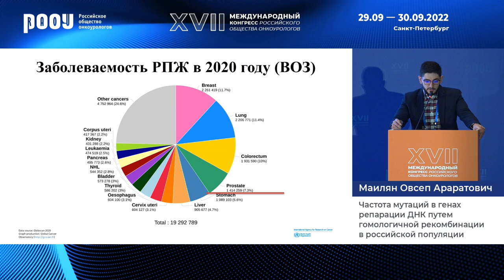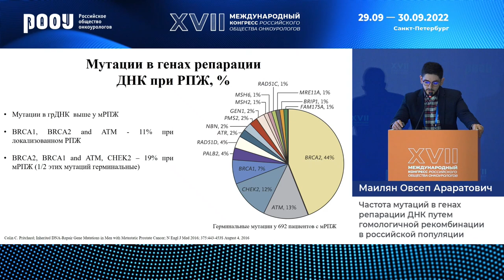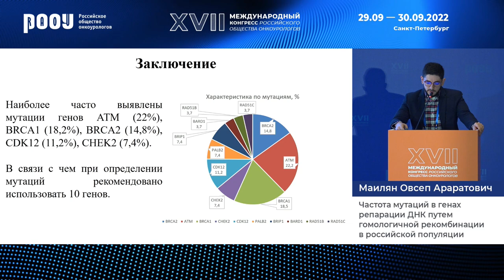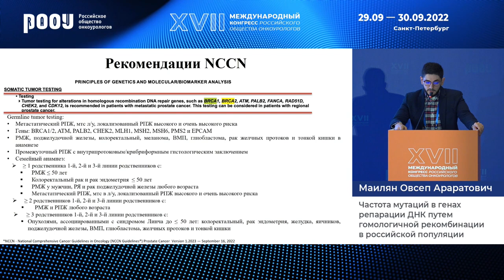Частота мутаций в генах репарации ДНК путем гомологичной рекомбинации в российской популяции.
30 сентября в рамках XVII Международного Конгресса РООУ секционного заседания "РПЖ", Маилян О. А. представил доклад на тему: "Частота мутаций в генах репарации ДНК путем гомологичной рекомбинации в российской популяции".

✅ Эксперт:

👨‍⚕️ Маилян Овсеп Араратович, врач-уролог, отделение урологии, МНИОИ им. П. А. Герцена – филиала ФГБУ "НМИЦ радиологии" Минздрава РФ, г. Москва